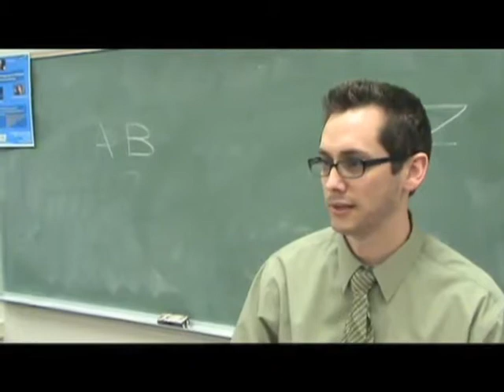6 - COLLEGE - FAKE DOCUMENTARY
You take an old man and you kill yourself with him.